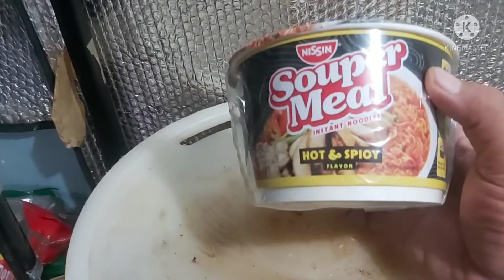gawin mo ito sa cup noodles/uulit -ulitin mo